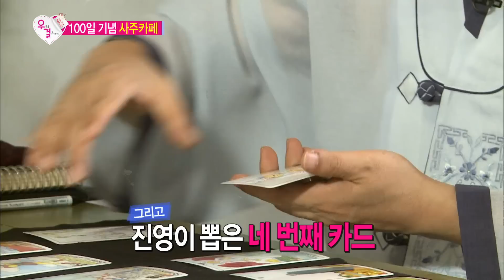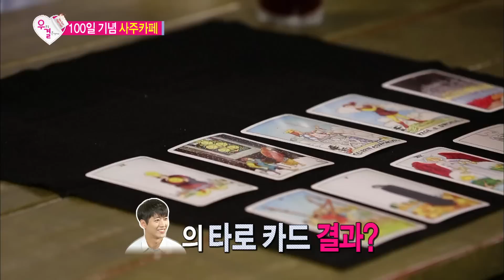We Got Married, Namgung Min, Jin-young (14) #08, 남궁민-홍진영 (14) 20140712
방송시간 (토) 오후 05:00~

남궁민.홍진영의 사주궁합, 타로카드로 알아본 서로의 속마음